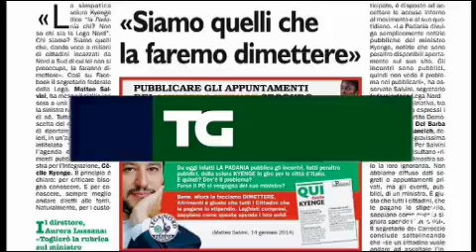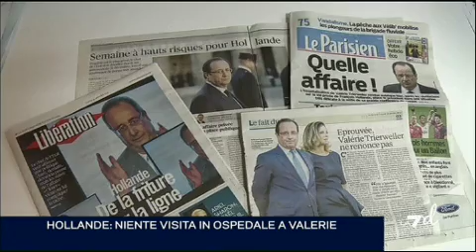TgLa7d delle 12.55 del 16.1.2014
In primo piano: la richiesta di rinvio a giudizio per il presidente della regione Piemonte, il leghista Roberto COta, per le spese pazze al consiglio regionale.Ed i senatori leghisti hanno occupato stamattina gli uffici del presidente del Senato Pietro Grasso per protesta contro il decreto svuota-carceri. Matteo Renzi alle prese con una delicata direzione del partito nel pomeriggio: in molti lo accusano per le trattative sulla legge elettorale con Berlusconi. Le armi chimiche della Siria dovrebbero transitare per il porto calabrese di Gioia Tauro.